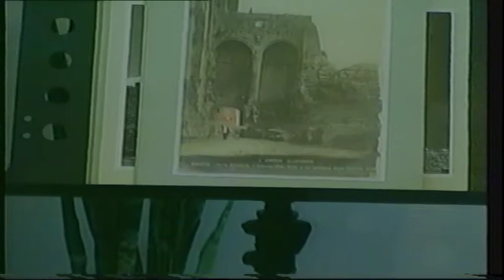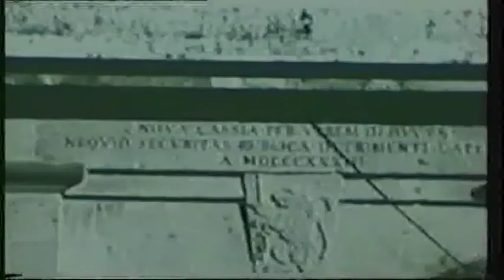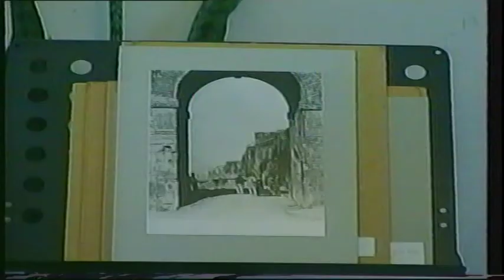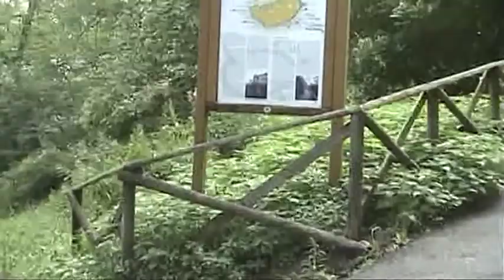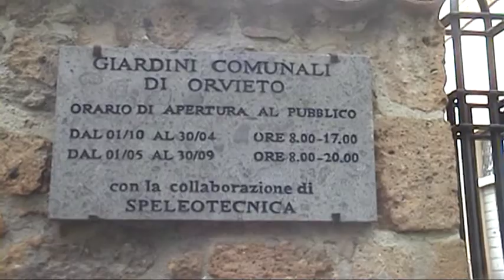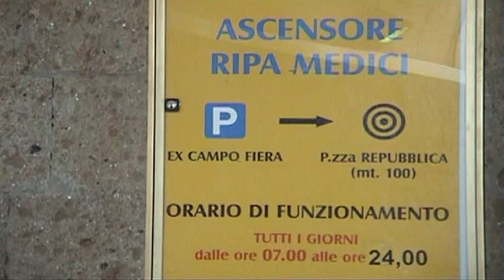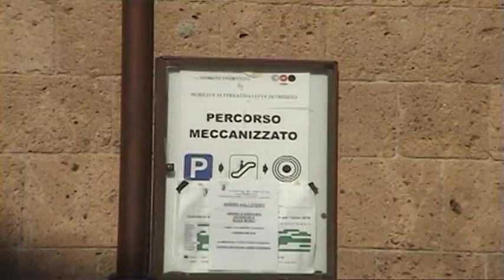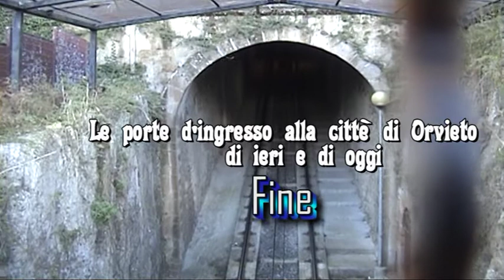Le porte d' ingresso di ieri e di oggi di Orvieto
Le porte cittadine erano il punto di accesso alla città dove venivano controllate persone, veicoli, beni ed animali che vi transitavano. A seconda del contesto storico, ricoprivano funzioni di difesa, sicurezza, salute, commercio o imposizione fiscale, ed erano presidiate dalle autorità comunali o militari. Sulla porta cittadina erano solitamente pubblicati gli editti riguardanti scadenze di tasse e imposte, unità di misura locali e testi di legge. Potevano essere particolarmente fortificate, ornate con scudi araldici, sculture o iscrizioni, o usate per esporre le teste dei criminali o dei nemici pubblici decapitati. Di rilievo sono le porte dell'architettura tradizionale cinese denominate paifang. Oggi le porte alla città hanno, eccetto rarissime eccezioni, lo scopo di rendere più agevole la mobilità cittadina, sia pedonale che veicolare.